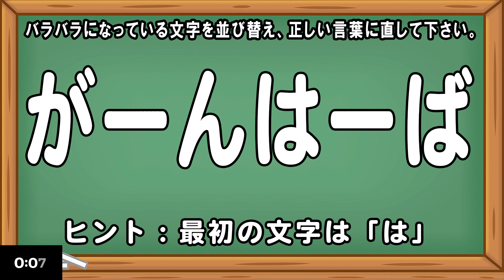高齢者向け並び替えクイズ6文字 part15 バラバラクイズ問題 脳トレ 簡単クイズ 頭の体操 リハビリ 認知症予防 高齢者 デイサービス レクリエーション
今日の脳トレは、高齢者向け6文字並び替えクイズ問題です。

途中でヒントも出ますので、ぜひ、諦めずに最後まで挑戦して見てくださいね(^^)